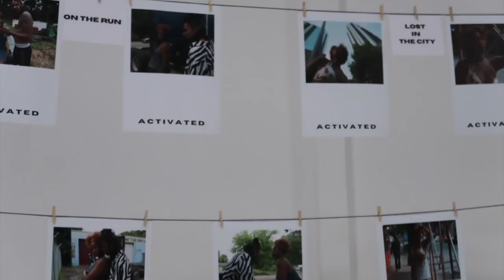Days in my life: BALANCING LIFE| Total WELL BEING + Eating Well and Bettering Myself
What's up LOVES! LIVING AN ABUNDANT LIFE is all about living, breathing, and enjoying the best parts of what EVERYDAY has to offer! It be the SMALL things you think are SMALL but are really HUGE is what makes us internally happy.
In today’s video I will be making some delicious cocktails at home. Real simple and easy to make. This month is flying by its CRAZY! WATCH TILL THE END...there will be surprise snippet of my new song that will be on my new project! I would love to hear from you love.